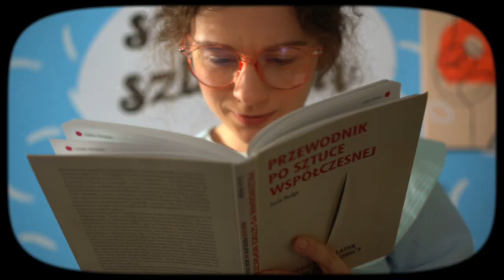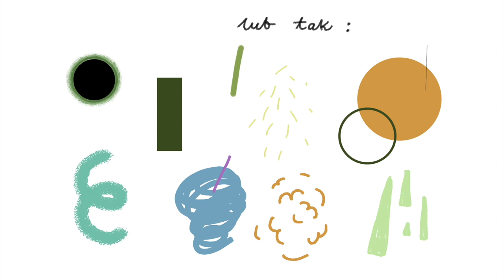Sztuczki Sztuki TV Odc. 1 Sztuka Współczesna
Zapraszamy do oglądania naszego nowego cyklu „Sztuczki Sztuki TV”, przeznaczonego dla najmłodszych widzów! W kolejnych nagraniach będziemy obalać stereotyp, że sztuka współczesna jest czymś nieprzystępnym, nudnym i niezrozumiałym. Przekonacie się, że jest wprost przeciwnie! A pierwszym krokiem do tego, żeby ją polubić, jest oswojenie się z nią.
Kiedy możemy mówić o początkach sztuki współczesnej? Na czym polegała zmiana w sztuce? Od których artystów wszystko się zaczęło? – tego dowiecie się z pierwszego odcinka.
Rozsiądźcie się wygodnie i wyruszcie w fascynującą podróż po świecie sztuce współczesnej, w którą zabierze Was Gosia Jagielska.